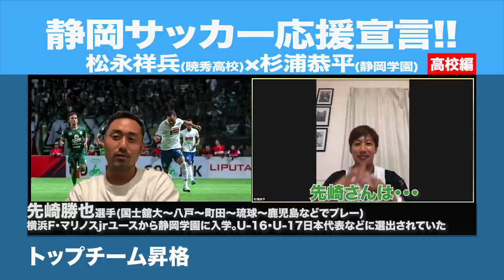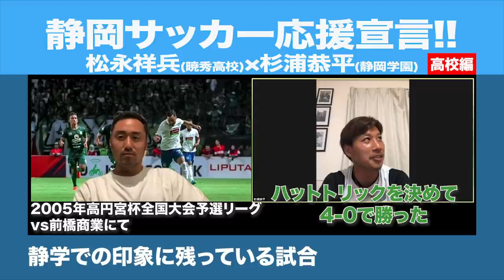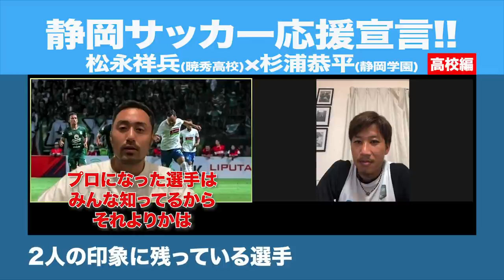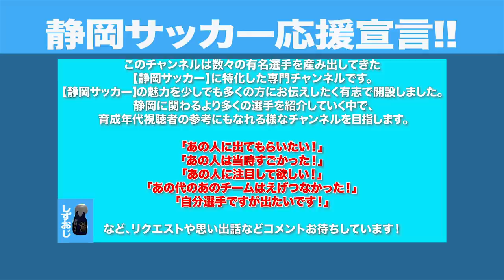【驚愕】静学でも走る。高円宮杯での天国と地獄。当時の有名選手とは?【杉浦恭平×松永祥兵(Shohei Matsunaga)】高校サッカー選手権・Jリーグ・愛媛FC・ツエーゲン金沢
【第1節-2】

静学は
静岡は
上手いだけじゃない

そう思わせてくれるお話でした。

前回動画
無名から静学・シャルケへ。静岡サッカー専門ch初回 杉浦恭平×松永祥兵

■今回名前が上がった選手
狩野健太・先崎勝也・村松翔人・國吉貴博・藤田将史(静岡学園)
山田大記（藤枝東）
薗田淳・天野恒太・夏目新吾(常葉橘)
松浦拓也(浜名)
内田将志（暁秀）

→これ本当に好き

「俺たちにゃ　明日がある」
数々の有名選手を産み出してきた静岡サッカーに特化した専門チャンネルです！
静岡サッカーの魅力を少しでも多くの方にお伝えしたく有志で開設しました！

静岡出身・静岡在住の現役のプレーヤーはもちろん
・当時静岡を騒がせたあの人！
・現役を退いたがセカンドキャリアで活躍しているあの人！
など静岡サッカーに関わる様々な情報を発信し
改めて静岡サッカーの魅力を少しでも多くの方に届けていきたいです。

代表クラスの有名選手だけにフォーカスを当てるのではなく、より多くの選手を紹介し、育成年代の視聴者の参考にもなれる様なチャンネルを目指します。

コロナ禍で多くの選手やチーム・クラブが苦難の日々を過ごされていると思いますが
静岡サッカーに少しでも貢献をしていきたいと思っています！

「あの人に出てもらいたい！」
「あの人は当時すごかった！」
「あの人に注目して欲しい！」
「あの代のあのチームはえげつなかった！」
「あの人とコラボして欲しい」
「こんな企画をやって欲しい」
「自分選手ですが出たいです！」
など、リクエストや思い出話などコメントやメールをお待ちしております！